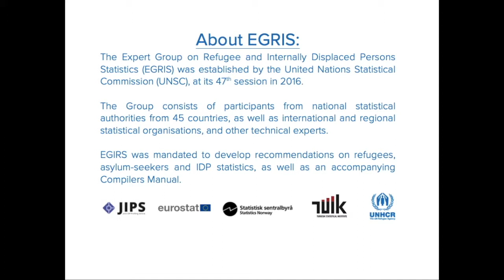Improving IDP Statistics in Ukraine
Inspired by the work of the Expert Group on Refugee and IDP statistics. Vadym Pishcheiko from Ukraine`s State Statistical Service outlines the system for collection and management of data on internally displaced persons, the current challenges and suggested way forward to strengthen the scope and quality of data on IDPs in Ukraine.